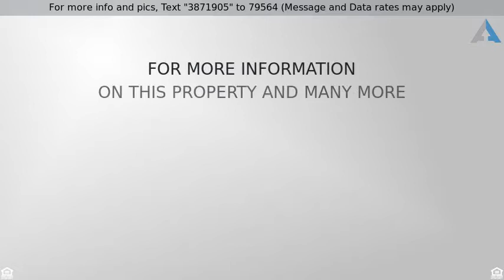Priced at $749,000 - 131 S Shadow Pines Road , Orange, CA 92869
Youâ€™ll be enchanted with this Santiago Hill

Youâ€™ll be enchanted with this Santiago Hills home at your first glimpse of the lush green lawn and private, gated brick courtyard.  Once inside, youâ€™ll fall in love with the fabulous floor plan featuring soaring windows and vaulted ceilings illuminating a dramatic entry with tile flooring and a designer niche to display favorite treasures.  The light and bright formal living room flows seamlessly into the formal dining room for ease in entertaining.  The spacious kitchen features stone countertops and an expansive island with 4 burner cooktop and bar seating, all open to the inviting family room showcasing a beautiful marble fireplace and built-in entertainment niche.  Graced with pristine white plantation shutters, the windows and French door offer views and access to the beautiful, private back yard patio.  A convenient laundry room and powder room complete the downstairs.  Upstairs, a romantic Master bedroom features a beautiful en-suite bath with mirrored closet, newly upgraded custom tile shower, dual sinks and new light fixtures, in addition to a secondary bedroom, full bath, and a spacious open loft with a storage-enhancing closet (which could serve as a third bedroom).  In immaculate condition with fresh interior paint throughout, this pristine home is absolutely turnkey and ready for you to move right in.  All this, in a great neighborhood near Santiago & Irvine Regional Parks, Peterâ€™s Canyon, Santiago Community College, walking distance to shopping, OUSD schools.